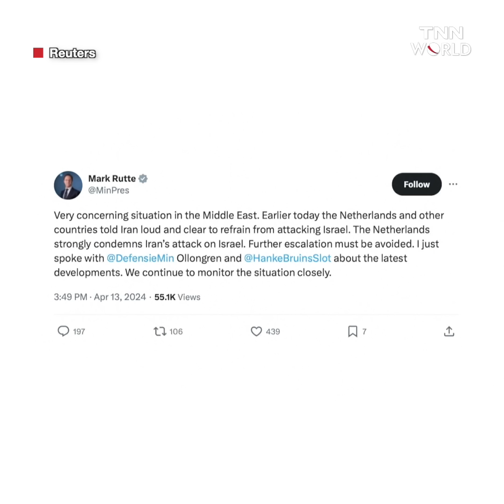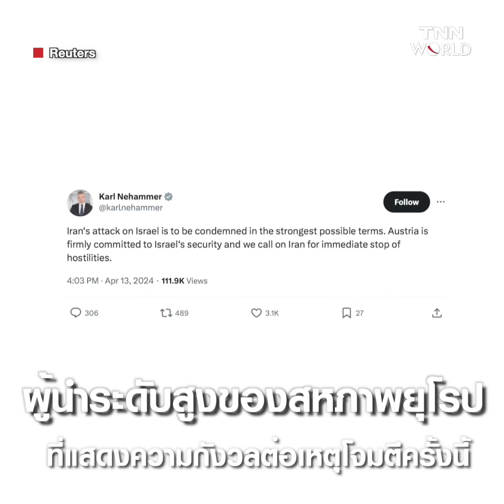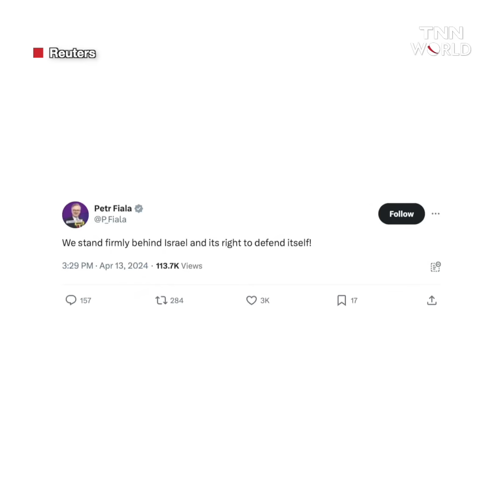อิหร่านเปิดฉากตอบโต้อิสราเอลยิงโดรนพิฆาต-ขีปนาวุธ กลางดึก | TNN WORLD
อิหร่านยิงโดรนพิฆาตและขีปนาวุธมากกว่า 200 ตัว พุ่งเป้าดินแดนอิสราเอล ตอบโต้เหตุถล่มสถานกงสุลในซีเรีย 2 สัปดาห์ก่อน ด้านสหรัฐฯ ผนึกระบบสกัดทางอากาศ - ผู้นำโลกร่วมประณาม